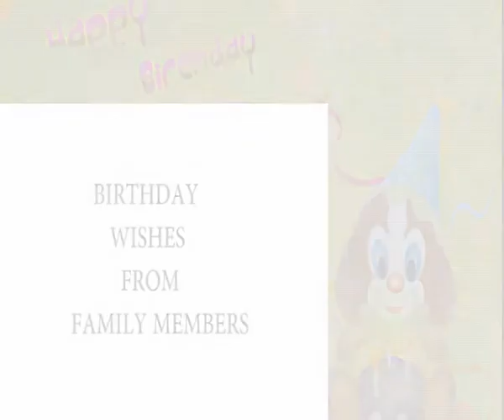BIRTH DAY GREETINGS